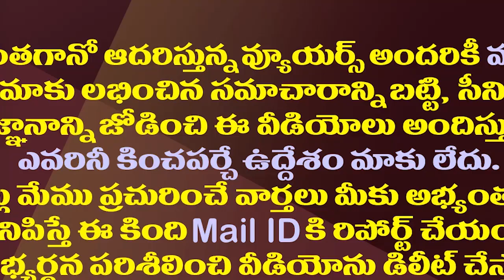శాసన మండలి ఛైర్మన్, డిప్యూటీ చైర్మన్ పేర్లు ఖరారు| Council Chairman And Dy Chairman Names Finalized